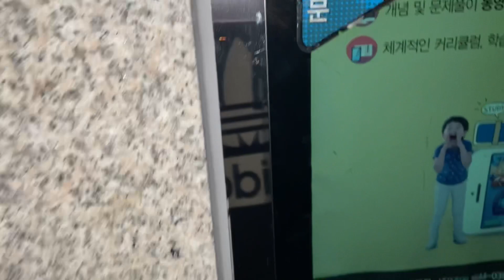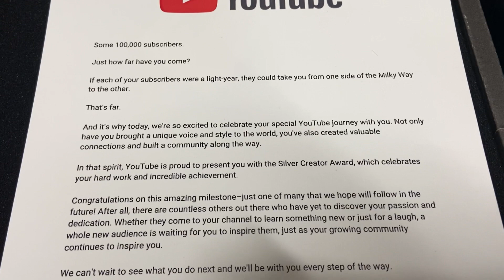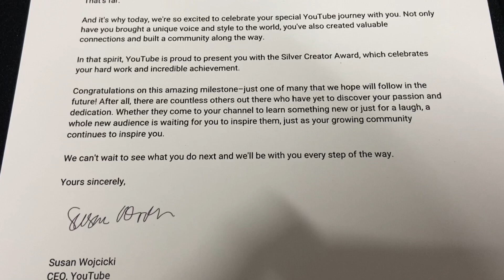Unboxing "Silver Play Button" Pulang nguli | Chocoemong Vlog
Hi guys~ balik lagi nih
maaf ya kalo jarang upload 😁
Nah kali ini akhir nya yg di tunggu dateng juga
Yuk kita unboxing bareng bareng
Langsung aja di tonton kuy 🤩